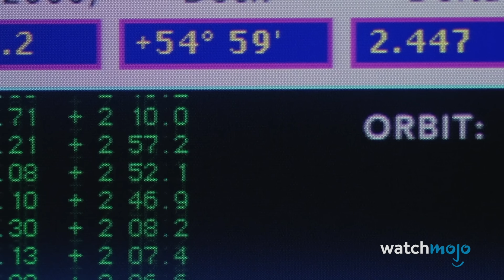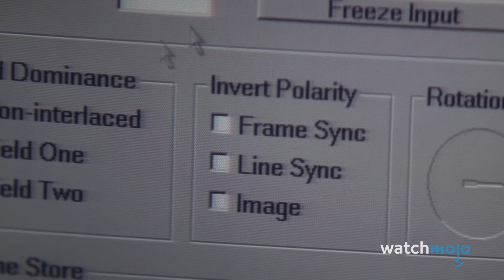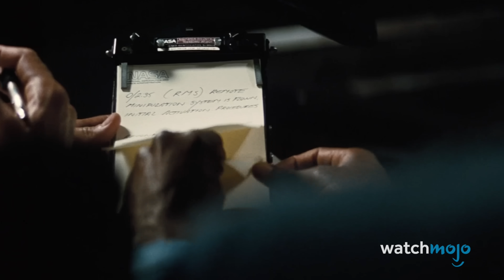Top 10 Scientifically Accurate Movies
Science! Welcome to WatchMojo, and today we’re counting down our picks for films that utilize our current understanding of the world to tell great stories using good science. Our countdown includes movies “Minority Report”, “Contagion”, “Interstellar” and more! Are you a science buff like us who shouts at the screen when they get the science wrong?